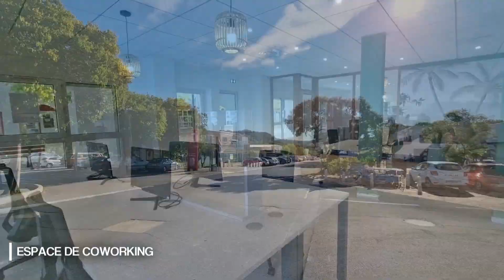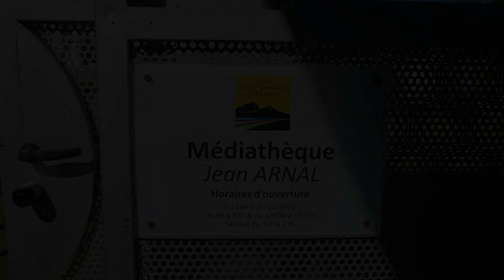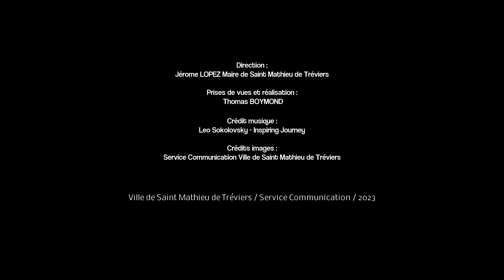Saint Mathieu de Tréviers, ma Ville en vidéo